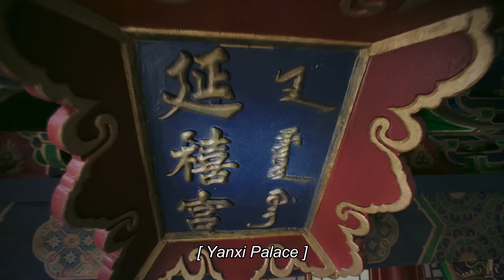👗皇后想阻止如懿復出，怎料孩子一跪皇帝立馬讓如懿出來！|青櫻皇后 Chinese Drama